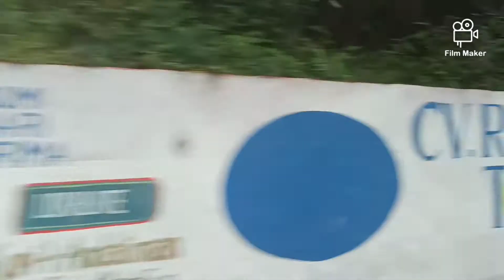Jalan Darat Menuju Siborong Borong Sepanjang Jalan Menuju SBB | Medan_Siborong-borong | Perjalanan